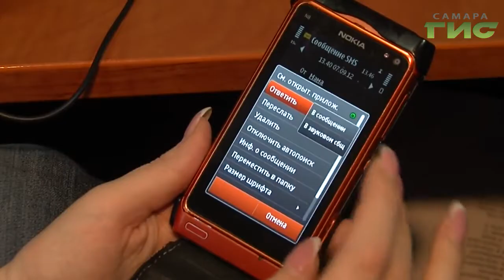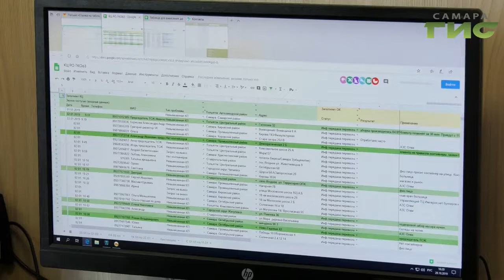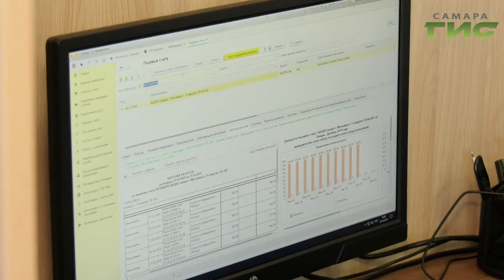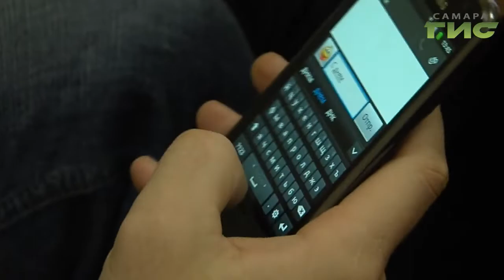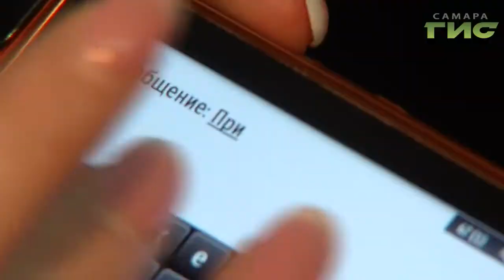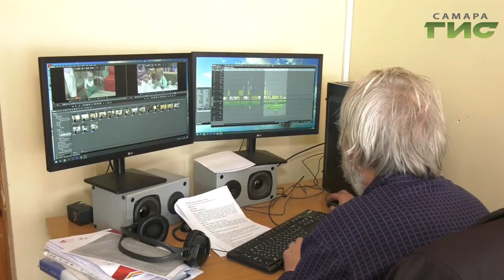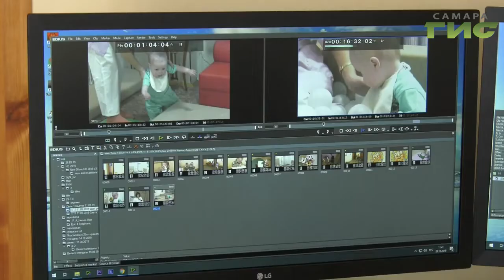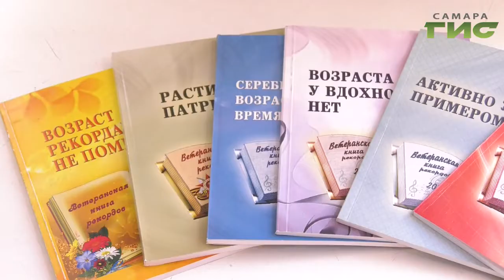"События" от 28.10.2019 (вечер)